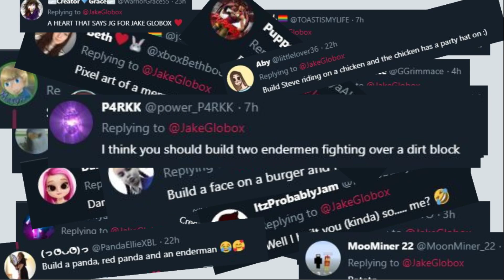BUILDING YOUR COMMENTS in Minecraft! (#5)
● Credit to Grain For the Idea of 'Building Your Comments' Make sure to check him out

● If You See this, Comment 'CHEESE'